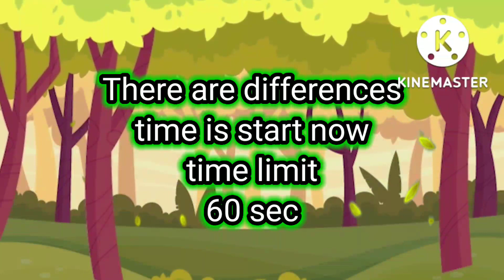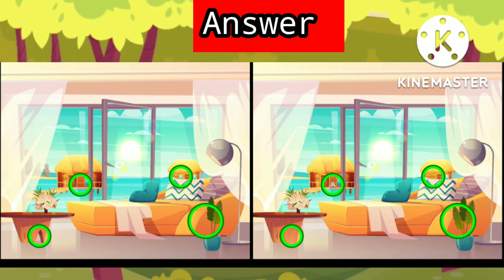💸 💰 Find the Difference | Find the spot | ( S K Y ) art no 6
Spot the difference picture game. Can you find them all? Welcome to my chanal 60  seconds time, you have to find all 3 differences between two pictures. We are going to update from simple to difficult questions, so please try the best questions for Brain teaser. Please enjoy it with your family.